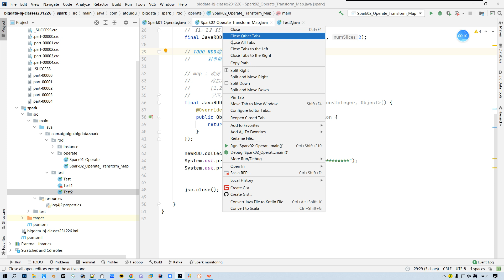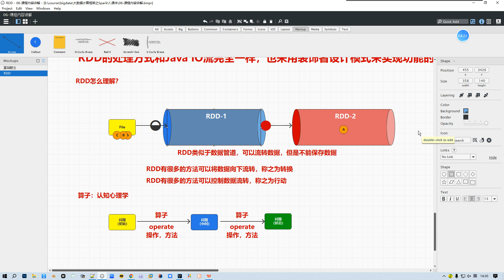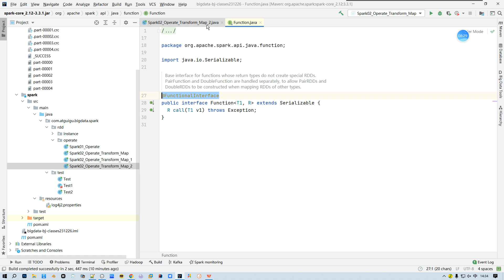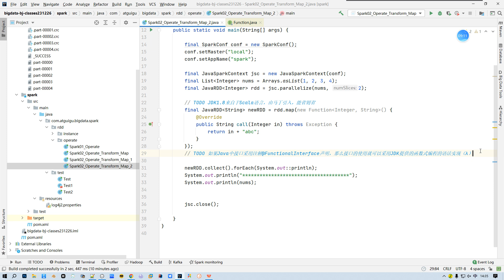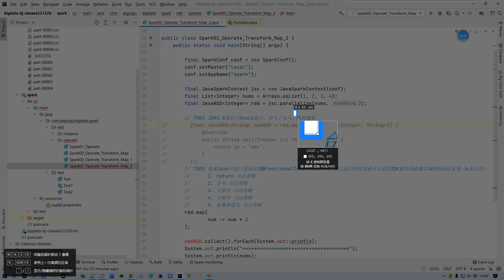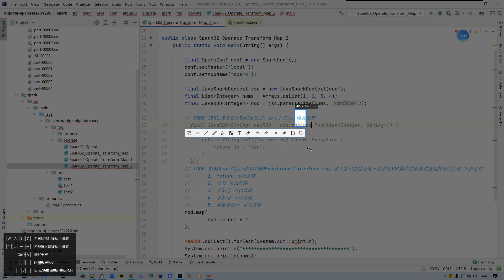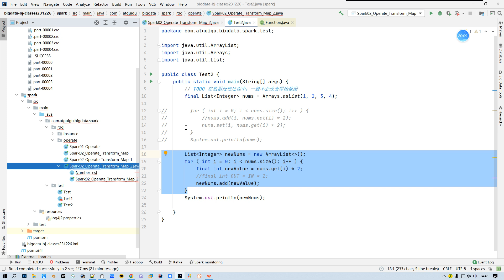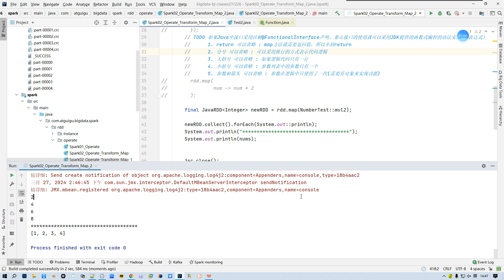037 Spark RDD 方法 轉換 map 1